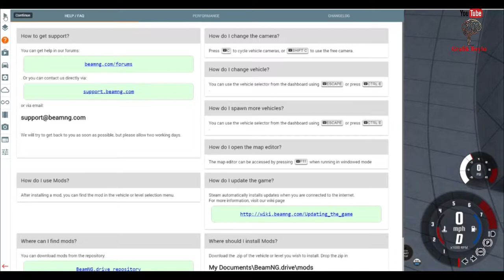crazy rocket cars and crash beam.ng